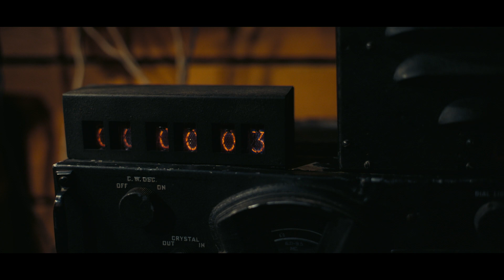ΟΠΕΝΧΑΪΜΕΡ (OPPENHEIMER) | Official Trailer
Δεν πρόκειται να φοβηθούν μέχρι να το κατανοήσουν.
Και δεν πρόκειται να το κατανοήσουν αν δεν το χρησιμοποιήσουν.
Παρακολουθήστε το τρέιλερ του Oppenheimer.
24 Αυγούστου στους κινηματογράφους.